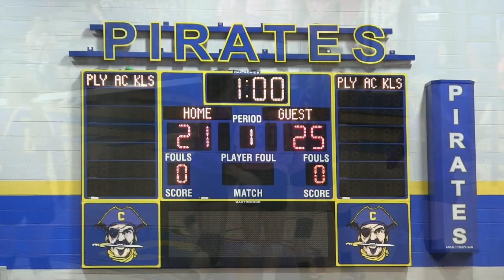Monett Lady Cub Volleyball 2 - Crane 1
Monett's power hitter, #21 Alex Sparkman,  led the Lady Cubs to the action-packed win over the Lady Pirates.